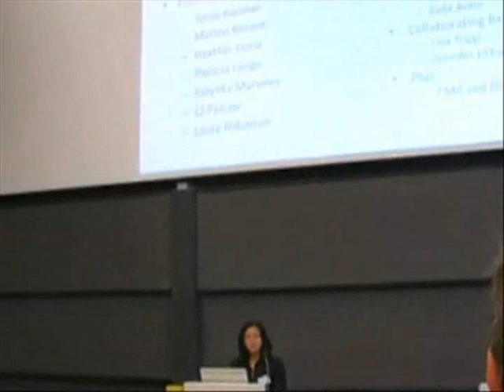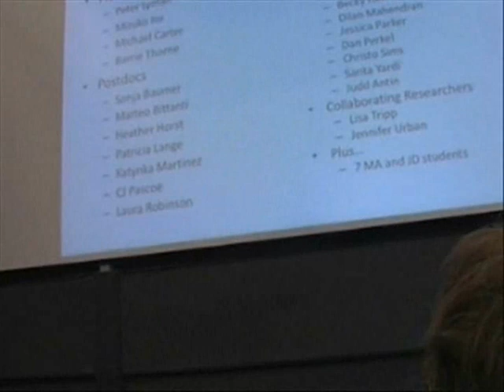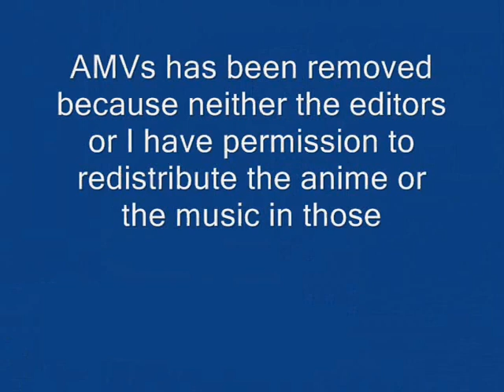Mimi Ito Keynote @ IR9.0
Mimi Ito Keynote @ IR 9.0 -- Rethinking Communities, Rethinking Place